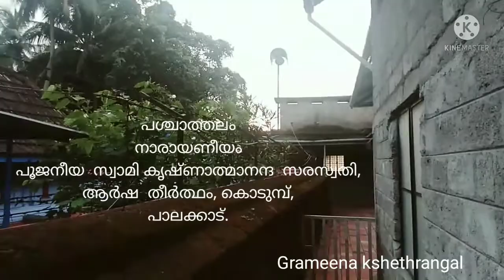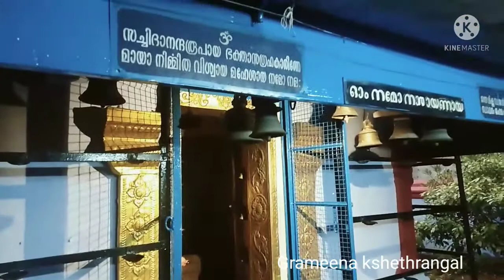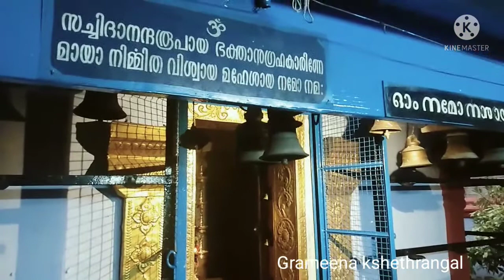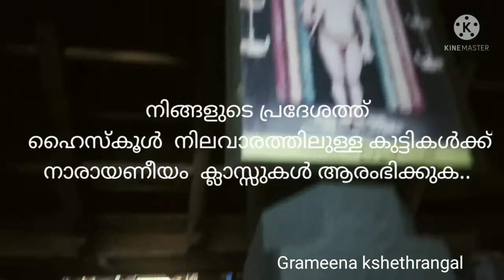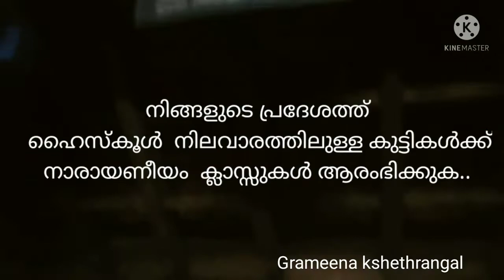നാരായണീയം Part 7 Narayaneeyam ദശകം 26-29 Village Temples..